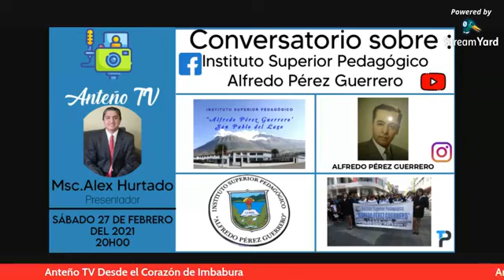AnteñoTV...Conversatorio Instituto Superior Pedagógico Alfredo Pérez Guerrero#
Ssucríbete..